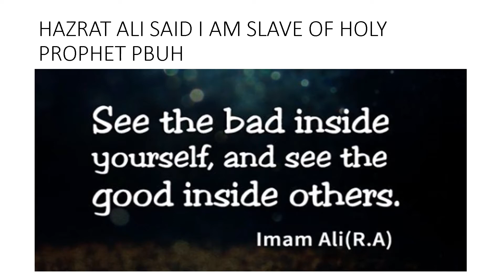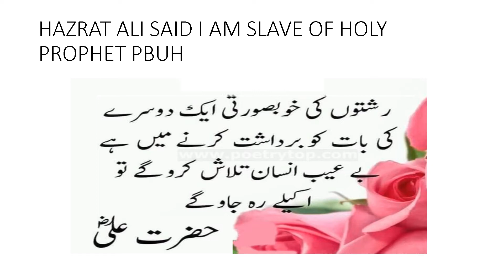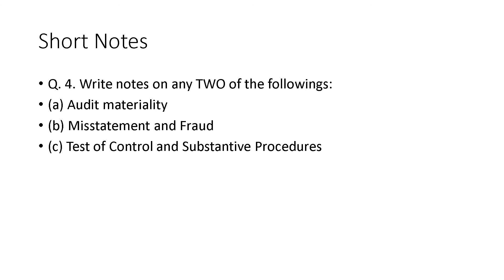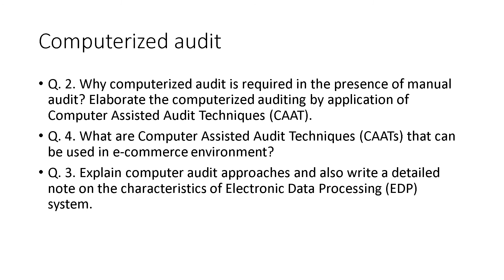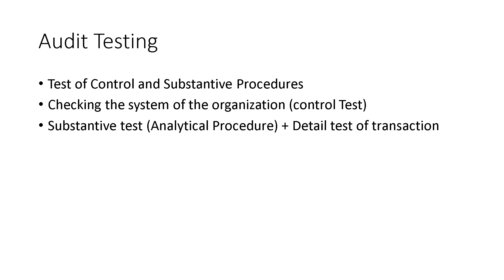Audit CSS guess paper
CSS, AUDIT, CA, ICMAP, MBA, BBA, CFA, ACCA